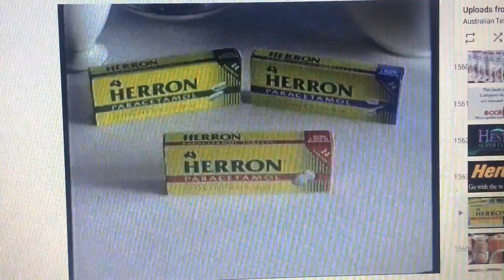Herron 1996 Ad